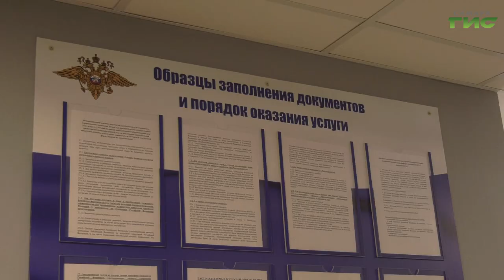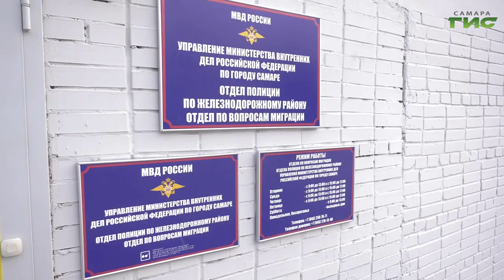В Самаре после капремонта открылись два отделения по вопросам миграции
Оформить паспорт или встать на регистрационный учёт теперь стало проще. В Самаре после капитального ремонта открылось здание, где будут работать подразделения по вопросам миграции сразу двух  районов – Ленинского и Железнодорожного. Проведенные работы оценили начальник Управления по вопросам миграции ГУ МВД России по Самарской области Денис Сафаров, председатель Общественного совета при Управлении МВД России по г. Самаре Александр Копункин и начальник Управления МВД России по г. Самаре Дмитрий Урюпин. Подробности расскажем в сюжете.